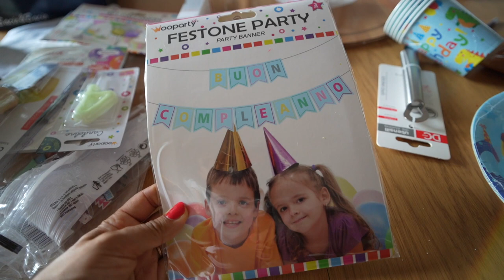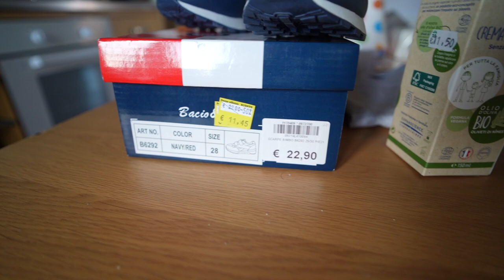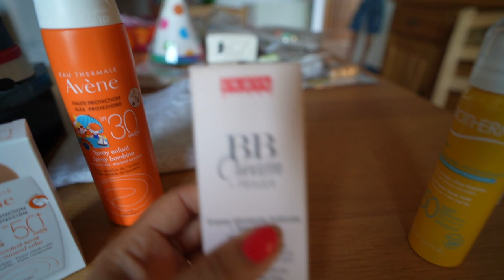DE COMPRAS CON MI CUÑADA + SUBIMOS A LAS RUINAS DE UN CASTILLO + ( VLOG EN ITALIA ) / ANNALIE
VLOG 372 Mi cuñada me lleva de compras para la casa y para el cumpleaños de Matteo. Almacenes de ropa hecha en Italia.